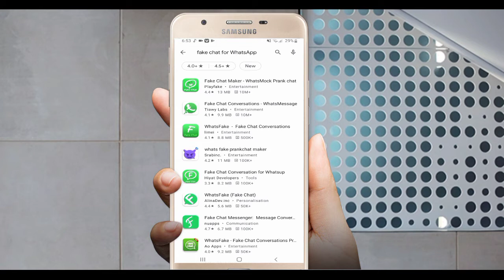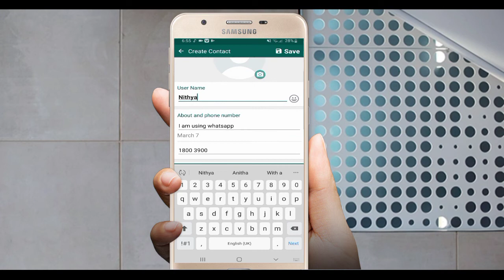How Me whatsapp lo trucks upayogite me friends shark avalsindhe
WhatsApp lo trucks upayogite me friends and gals friends shark avalsinidhe